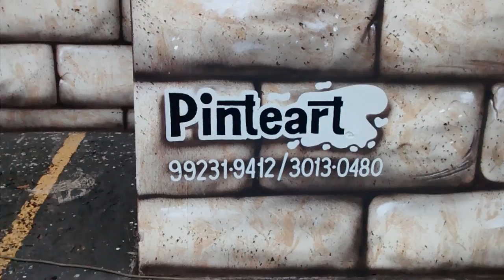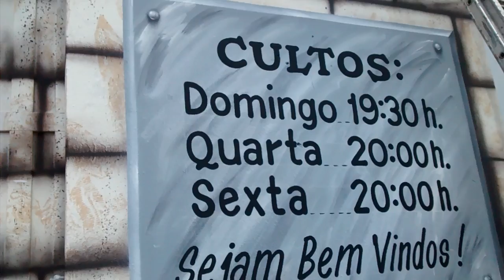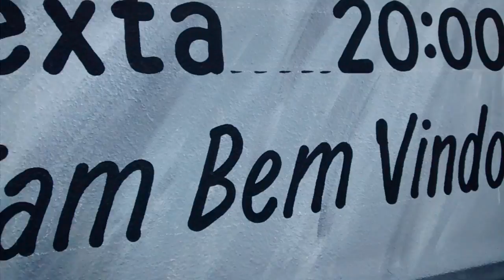Pinturas em aerografia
Este é um trabalho feito pela pinteart em São José do Rio Preto SP